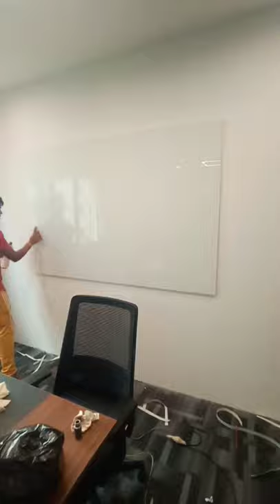glass writing board/interior works